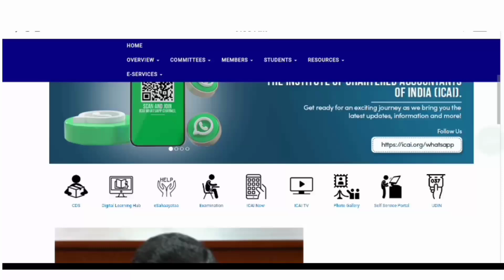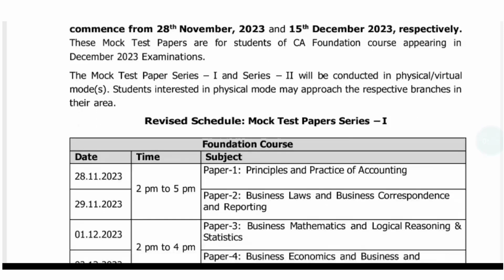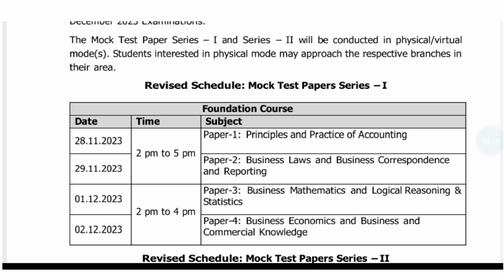ICAI URGENT REMINDER TO ALL CA STUDENTS || CA EXAM DEC 2023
in this video
ca foundation mock test paper dec 2023
ca foundation mock test paper
Grow knowledge telegram channel
join instragram for personal chat guidence releted